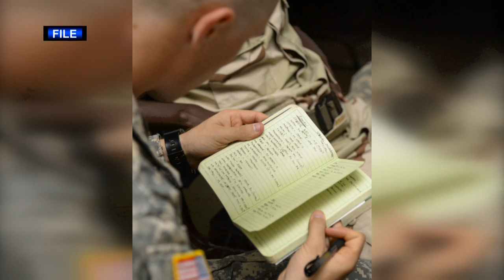Headlines for Tuesday August 09, 2016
Navy Psychologist increases mental health resilience in Djibouti, USS Mason receives 3,000 lbs. of mail, USS Benfold visits Qindang, China